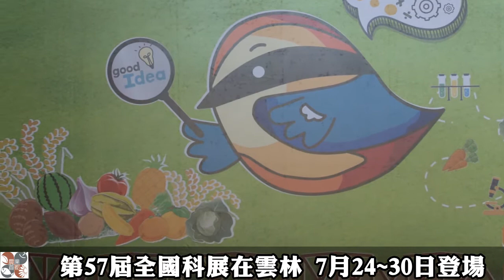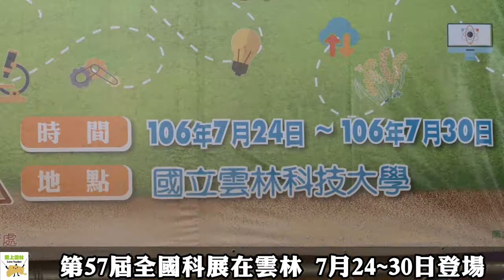第57屆全國科展在雲林 7月24~30日登場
第57屆全國中小學科學展覽會將移師雲林舉行，副縣長丁彥哲今（12）日領航科普列車，與國立臺灣科學教育館館長朱楠賢、雲科大校長楊能舒、虎科大校長覺文郁、環科大校長陳益興等人共同為大會啟動揭幕，為雲林播下科學新知的種子，讓科學教育在雲林能達到普及化的目標。

丁彥哲表示，今年活動主標語訂為「雲集科學才，展藝耀儒林」，傳達各界科學人才，將在雲林縣展現其科學創新發現，並在未來顯耀於學界為科學教育盡展長才的願景。科展主軸為「環境永續」，主視覺以西螺大橋為底蘊，彰顯雲林農業首都特色，以八色鳥代表雲林縣著重生態環境保護，以及多采多姿的科學樣貌，並以放大鏡代表敏銳觀察周遭環境，激發科學創意的意象。

本屆科展於7月24日至30日在國立雲林科技大學展開為期7天的競賽活動，相關活動包含與大師座談、科學博覽會、科展指導教師交流工作坊、科學之旅及科學之夜等多項且多元的科學教育活動，期讓來自全國各縣市的師生們，體會到雲林團隊的熱情與活力！

丁彥哲指出，本屆科展是雲林縣睽違三十年來首度主辦全國科展，除縣內各級學校全力投入外，雲林縣政府自去年10月即展開科普推廣前導工作，並將延伸至今年7月的全國科展，期間陸續推出「移動科學遊樂園」，組成「科學教師巡迴小組」，主動提供縣內中小學科學遊戲動手做巡迴到校服務，落實科學教育於縣內每個鄉鎮。

主辦科展的科教館館長朱楠賢表示，雲林縣有臺灣農業首都之美譽，除豐富農特產業外，今年的科展亦規劃生態環境保護相關主題攤位、主題館，更首創全國科展『電台小主播』甄選及培訓，將在科展期間與教育廣播電台主播一同直播本屆科展賽事，展現不同的學子活力。

本屆全國科展開放一般民眾參加，設置了「基礎科學區」、「應用科學區」、「環境永續區」及「教材研究區」等四個主展區，加上「科教巡迴車」 (戶外)以及「教育廣播電台」，共計攤位數100攤。

為凸顯雲林縣農業科技與生態保育特色，本屆科學博覽會攤位在農業科技部分有由虎尾農工設置的「田間機器人」與揚子高中的「煉糖術」；在生態保育部份有成功國小的「VR紫斑蝶」、大同國小的「廚房的油水分離」、林頭國小的「將鳥關進籠」和鎮東國小的「魚菜共生」，並邀請科學博物館設置了「車籠埔斷層」與「921地震教育」攤位。在應用科學區部份以能源教育的攤位邀請為主軸，強化環境永續的意念宣達，讓地球更美麗。

展攤中的「田間機器人」為本次博覽會讓人眼睛為之發亮的特色攤位，是虎尾農工學生為減輕農民勞務時間所設計；「田間機器人」可用手機透過螢幕進行遠端操控，目前已可協助載水、灑水、噴藥，和手持鐮刀鋤草等田間工作，未來希望能做到土壤「溫」「濕」度監控，達到對「偏遠農場」的自動監控與農務工作的設計目標。

在「科教主題館」部份，分別有雲林科技大學的「智慧生活館」、虎尾科技大學的「綠色能源與生活科技館」、環球科技大學「花漾環球科技館」、斗南國小「未來教育館」、清華大學「飛鼠部落科學館」、台灣微軟「數位學習新世代區」，及科教館的「中小學行動科學列車專區」等7個主題。

雲科大的「智慧生活館」，展示多種智慧生活的研究成果，有「智慧路燈」能透過攝影機監視道路，若有行人跌倒，路燈會閃爍不同色溫，提醒他人給予協助；有「嬰語翻機」，可以透過分析辨識嬰兒哭聲是肚子餓、想睡覺、肚子痛、尿布濕，解除新手爸媽的焦慮。還有「移動式機器人」、「失智病人監視器」等發明展示，內容精彩可期。

環科大的「花漾環球科技館」，展示有「農情蜜意防水抗汙餐巾」，透過花漾文創意象行銷與活化雲林特色毛巾產業。另有老師溶入植物生理理論育出雙色花卉，現場並有花瓣晶球幽浮實驗活動，透過食品化學原理解說，讓參與民眾可以體驗做中學，呼應了雲林縣著重生態保育的環境永續理念。

虎科大的「綠色能源與生活科技館」，是以綠色能源為展示主體，如奈米綠色能源可攜式實驗模組課程推廣、結合3D列印的太陽能磁浮發電/電動機之科學教具製作、趣味科學的製作實踐/電磁感應科學實驗學習套件箱設計開發、綠能科技融入高、國中理化及生活科技創客課程之開發、推廣「太陽能磁懸浮吊飾。在主題館現場並規劃有動手做活動和結合綠能知識的大地遊戲，可以讓同學於觀摩、組裝過程之中，充分瞭解綠色能源上的基本知識，且可透過綠能桌遊之大地遊戲學習到能源新興科技與認識雲林在地文化。